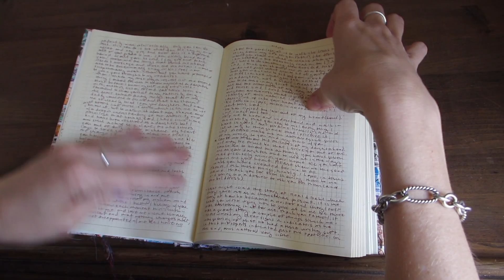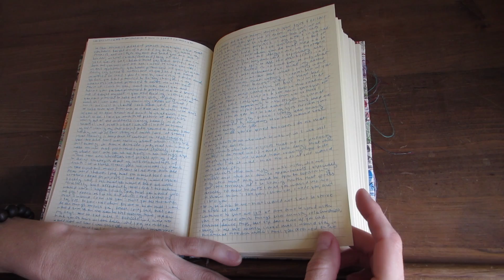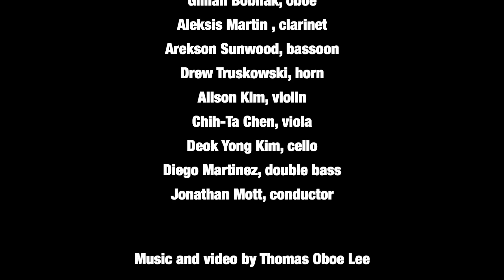Thomas Oboe Lee: Alicia's Diary ... No. 427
Nonet (2019) ... Largo, Adagio

You Yang, flute
Gillian Bobnak, oboe
Aleksis Martin, clarinet
Arekson Sunwood, bassoon
Drew Truskowski, horn

Alison Kim, violin
Chih-Ta Chen, viola
Deok Yong Kim, cello
Diego Martinez, double bass

Jonathan Mott, conductor